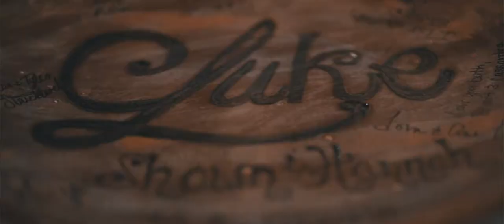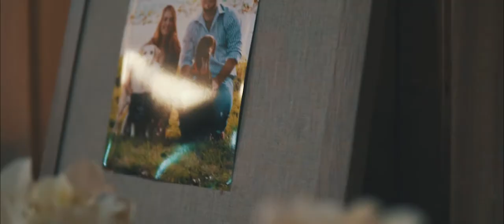Shawn and Hannah Luke | Wedding 4.15.18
Had the opportunity to film this lovely couples wedding. Ceremony was held at Rustic Pine Farms in Boaz, AL on 4.15.18.

SONG:
Lots of Candy - Ian Post (through artlist subscription)

GEAR:
A Cam: Sony a6300
B cam: Sony a5100
C cam: Panasonic lx100
Lenses: Sony 18-105 GM f/4 | Sigma 30mm f/1.4 | Sigma 16mm f/1.4
Drone: DJI Mavic Pro

Assisted on the day by Jasmine Moore
Audio Mastered by Justin Frazier